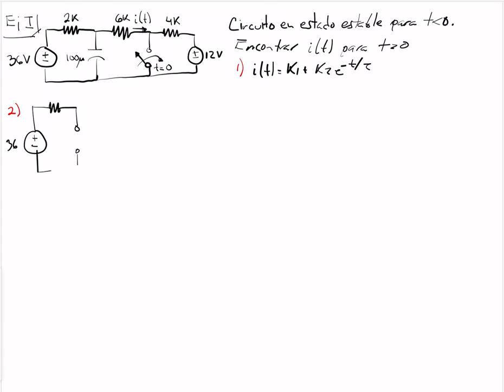Circuitos RL y RC, parte 2